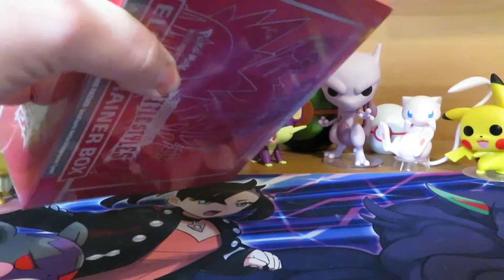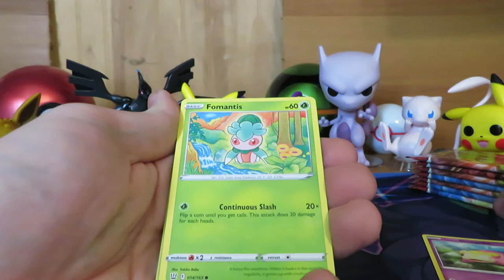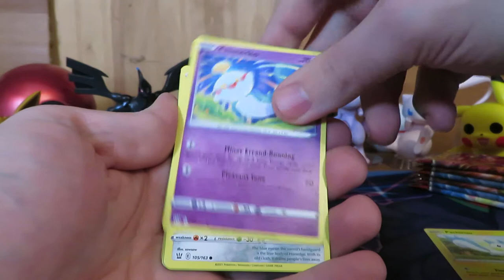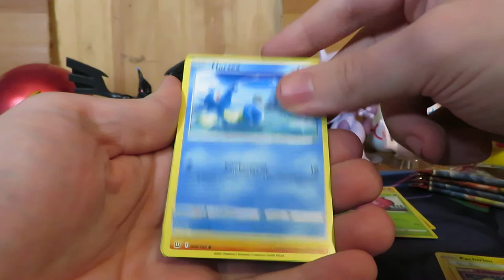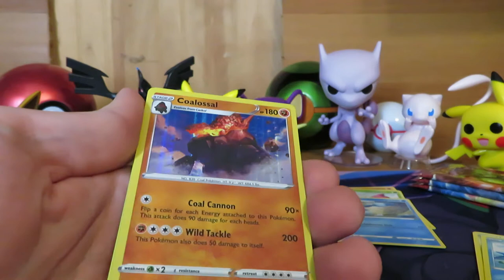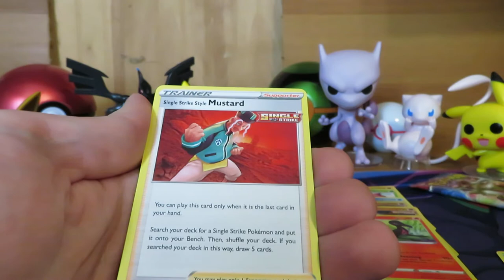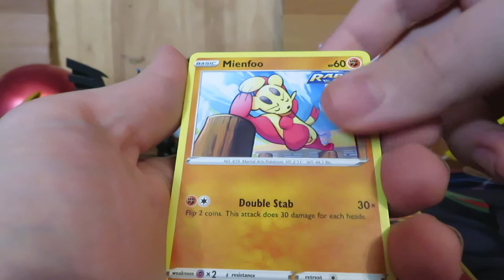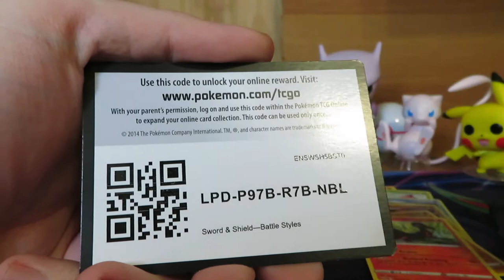BATTLE STYLES ETB (Opening Vid Part 2 of 2)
DON-DON-DONNNNN!

Heyo, Po-Kreeps! it's the second video, I forgot to do a recap in the last video and this video! sorries, everyone! I'm new to the content creation experience. I hope you like the video and my pack antics so far!

I slurrrrrrrrrrrrrghghrgrhrgrh-ed so much through this experience, but I don't mind! hopefully, you guys don't mind either!

if you enjoyed my part two video (and part one), please subscribe, like the video, leave a comment, and share the video with a friend and invite them to the dark side (we have lava cookies from mt. chimney! nohhhm...)